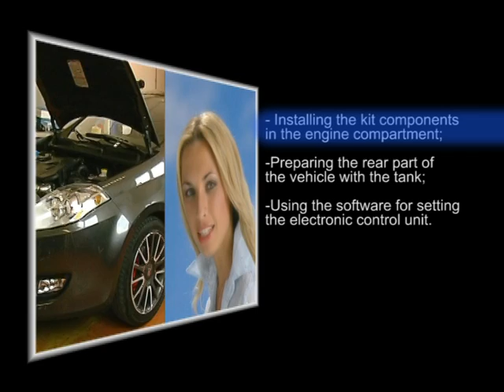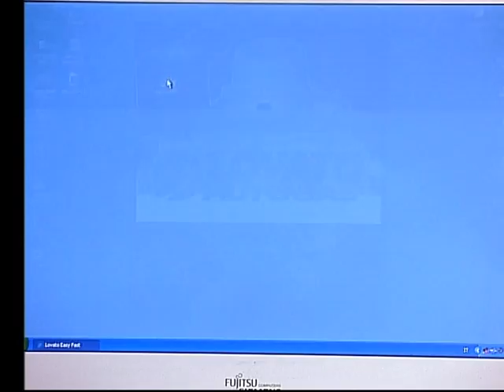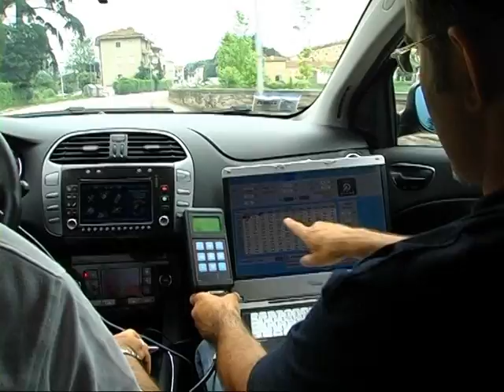English version - Lovato Gas LPG systems for vehicles installation training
LOVATO GAS S.p.A. is a leading manufacturer of systems and components for the conversion of gas-powered vehicles, both LPG and CNG, in accordance with the latest regulations on polluting emissions.

LOVATO GAS S.p.A. è leader nella produzione di impianti e componenti per la conversione a gas di automobili, sia GPL sia Metano, in conformità con le più recenti disposizioni in tema di emissioni inquinanti.